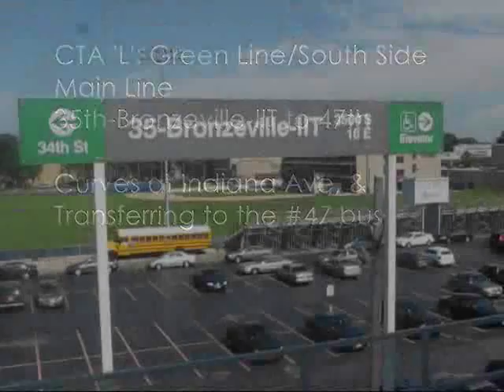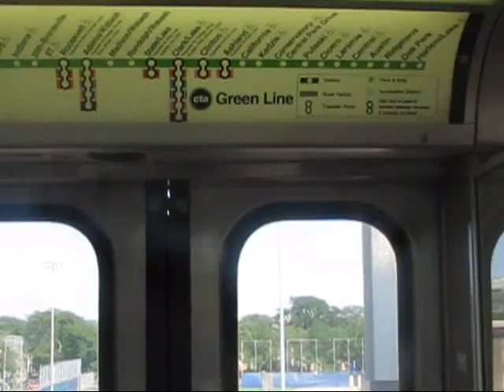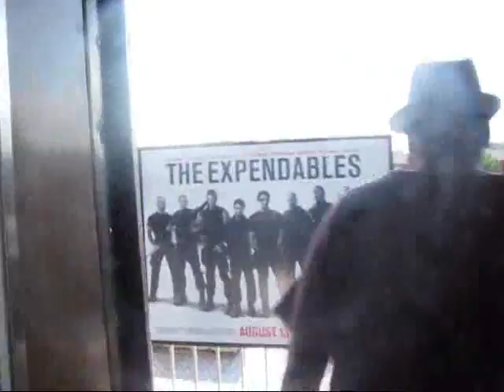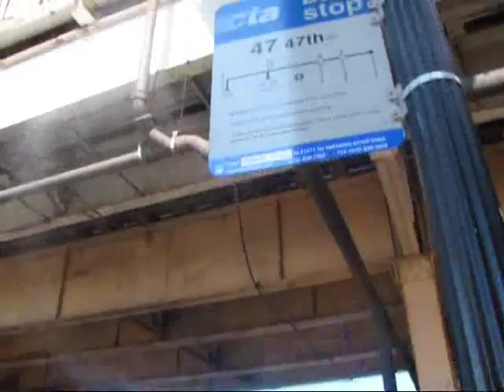CTA 'L': Green Line/South Side Main Line from 35th-Bronzeville-IIT to 47th